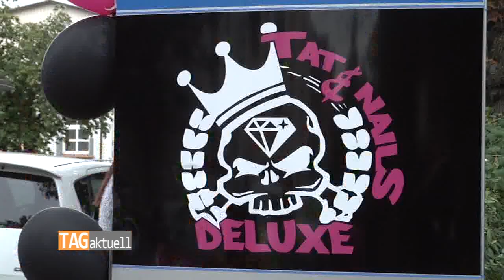Tat & Nails Deluxe feiern im neuen Domizil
Umzüge sind immer etwas Besonderes. Egal ob privat oder geschäftlich, man steckt viel Arbeit hinein, um sich am Ende rundum wohl zu fühlen. Genau das tat in den vergangen Wochen auch das Team von Tat & Nails Deluxe und das Ergebnis kann sich definitiv sehen lassen.